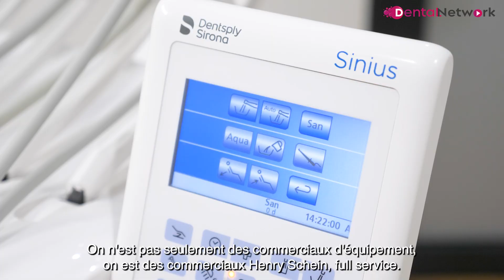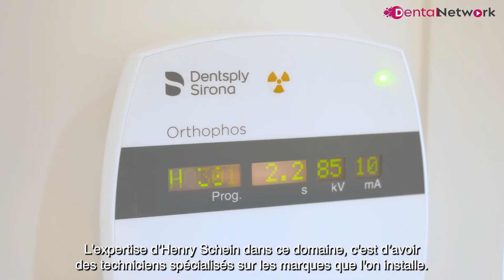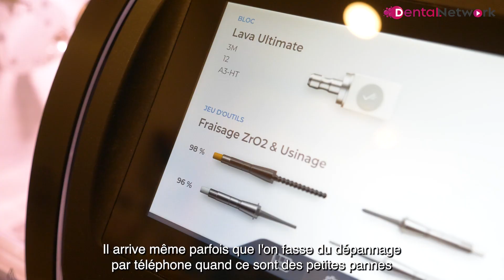Création de cabinet au Chesnay (78)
Ce cabinet a fait l'objet d'une création conjointe entre les équipes commerciales et techniques de l'agence Henry Schein Paris, l’architecte ADN Architecte et le prestataire informatique KONIBO. Il comprend quatre salles de soin, une salle de chirurgie, une salle de stérilisation et une salle dédiée à la fabrication de prothèse avec des usineuses et une imprimante 3D. Une belle création à découvrir en images !